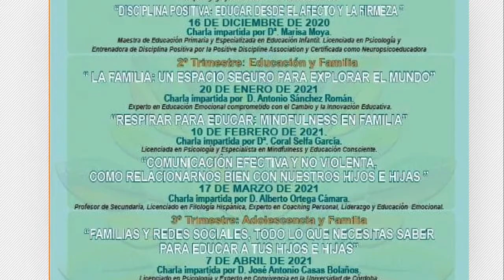CHICLANA | ANTONIO SÁNCHEZ ROMÁN SERÁ EL PRIMER PONENTE DE 2021 EN EL PLAN EDUCATIVO DE FORMACIÓN